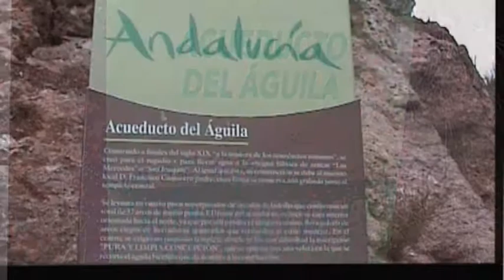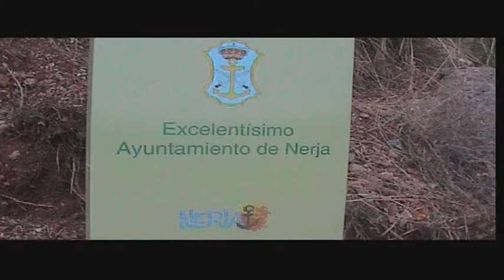Aquaduct Maro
In de omgeving van het Spaanse Nerja ligt het kleine plaatsje Maro. In de vorige eeuw werd aan de Spaanse zuidkust veel suikerriet geteeld.
De suikerfabriek had veel water nodig en liet een aquaduct hiervoor aanleggen. in 2012 is dit aquaduct geheel gerestaureerd.